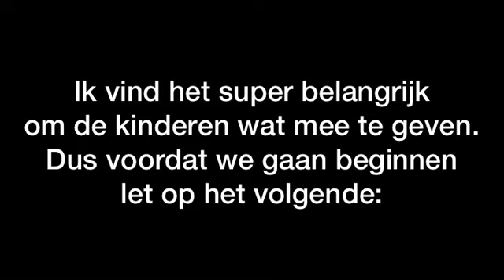DIT IS IETS WAT IK AAN DE KINDEREN WIL MEEGEVEN #35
Wij geven jullie graag een kijkje in ons leven.
Vinted; sabrinageelen